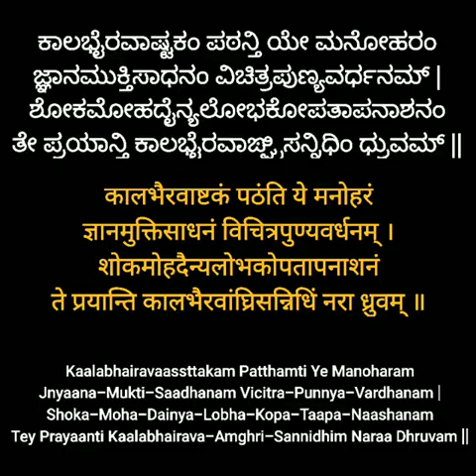ಕಾಲಭೈರವಾಷ್ಟಕ, ಶೃಂಗೇರಿ ಸತ್ಸಂಗ ಶಿಷ್ಯ ಪರಂಪರೆಯಿಂದ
Sashtangemaskaras to

Jagadguru Shankaracharya

Rendered by Smt Srilakshmi Sharath Team fb/ Shishyavrunda of Sri Sringeri Sharada Peetham